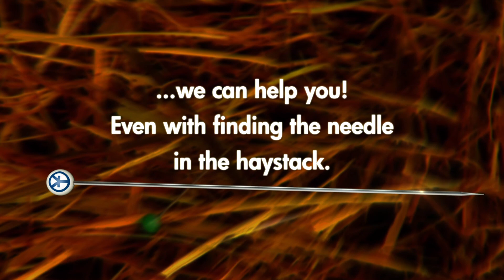EBV & TI: Die Nadel im Heuhaufen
Für unsere Kunden EBV und Texas Instruments durften wir einen viralen Werbefilm für das Produkt "TI Design Tools" produzieren. Die Kernaussage ist: Die Nadel im Heuhaufen zu finden? Kein Problem für den EBV Gateway zu den TI Design Tools.
Die Schauspieler sind Mitarbeiter der jeweiligen Firmen, was die firmen-interne Popularität des Films noch um ein Vielfaches steigert.
Idee, Konzept, Produktion und Postproduktion: Spot Unit